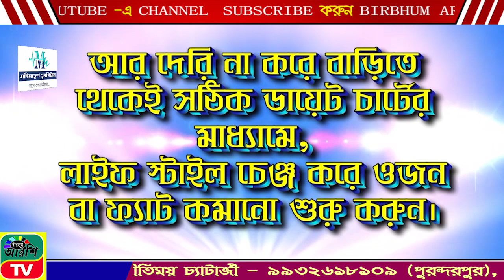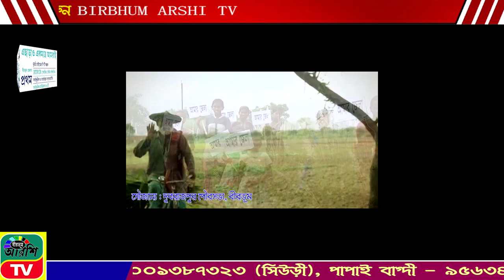BIRBHUM ARSHI TV NEWS NO 1 ONLINE CHANNEL 08.11.2023